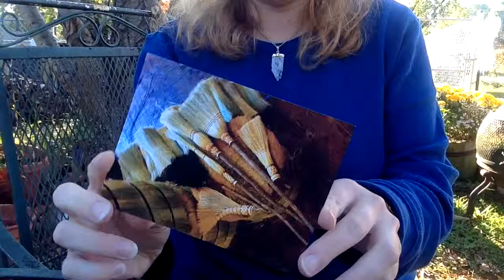Three Witchy Things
Welcome to a little video on three cool things that were gifted to me or either gifted to myself (for good behavior).

The teapot is made by London Pottery.  I don't have a link to share if you are interested in finding one for yourself, but hopefully the brand name will get you there. The color is deep green (5-D).

The cup with strainer is something I purchased on Amazon a while back, but it should be easy to find if you look there.

My beautiful bowl is one of a kind, so I can't recommend a place to acquire such a treasure.  My suspicion is that one first must make friends with a spunky art teacher and then do her a solid.

My beautiful broom was purchased from Broomchick on etsy.  Her work is fabulous and I wish I could have one of each thing in her store.  Please, if you are on the fence about splurging a little for a nice besom go ahead and "gift" one to yourself like I did.  I've been tickled red, brown and black over mine.

Merry Part, folks!

(If you saw a previous video with a similar title to this one, it isn't exactly the same video.  My computer was smarter than me, or possibly it just hates me.  I had tremendous difficulty getting this video uploaded in one piece.  I think I will delete my first attempt, so forgive me for deleting your comments that happen to be attached to that goof up.)